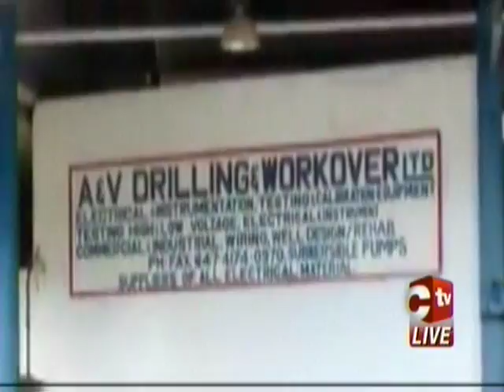News Update For Thursday 21st September 2017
A&V Oil and Gas sues Kamla over fake oil comments; Emile Elias resigns as TSTT’s Chairman; TT Defence Force confirms that supplies were sent to Dominica among other stories.